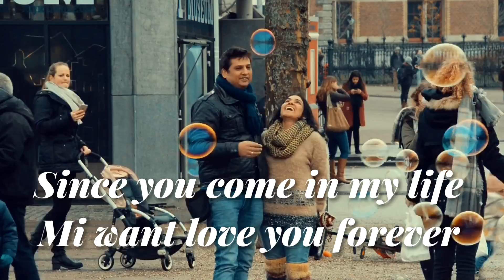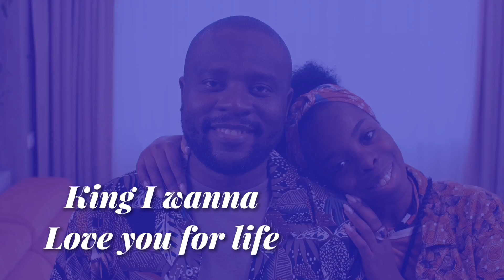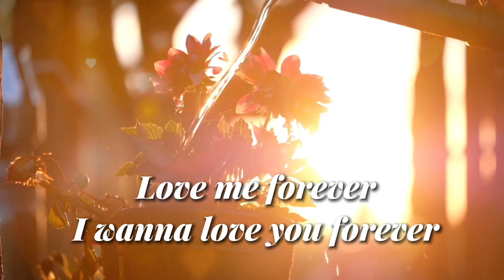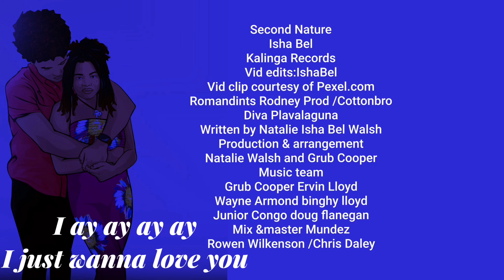Isha Bel Second Nature Lyric video (Kalinga Records)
Lyric video of Isha bel new single Second Nature

A Song For The Kings
Kalinga Records Presents Second Nature
New Single From Isha Bel
Something Fresh and different.Jamaican songstress Isha Bel adds a welcomed dimension to her growing body of work. A sensual reggae soul track entitled Second Nature . Salutations to the Kings that every queen can sing. Uplifting song for the good brothers out there supporting us sisters and queens
Follow Isha bel

Song Lyrics

Chorus
Love Me forever
Love like this is Treasure
King I want to love you for life
me and you together
feels like second nature

Verse 1
Hearts beat like
beAT LIKE DRUMS
LIKE Jericho walls resistance come down
no question this vibration is love
in tune with my heart from first conversation
reading my mind finishing my sentence
all the trouble in my life forgotten
Since you come in my life
Mi waaa

Chorus

king, I wanna love you for life
me and you together feels
like second nature king
I want to love you for life

Verse 2
Never think I would find it good like this
you fix the bitter in my heart with tenderness
explore the depths of my being
not thighs and hips
Open my mind show me what I had missed
strong inna mi life like a lion
to my shaky world you bring balance
best friend guide protector
everyday I thank the powers of zion

a love like yours and mine
comes through the test of time
Send truly from the divine so glad
Jah gave me a man like mine

Chorus
Love Me forever

bridge
Jah bless me and you ooh ooh
King I honour you
Journey this world with you only you
through the good times and the blue
Jah will see us through

A love like yours and mine come through the test of time
Love me forever I wanna love you forever
King I wanna love you
I wanna love you
love you

I want love you I wanna love you
Hey hey